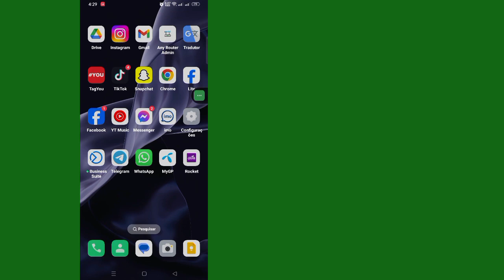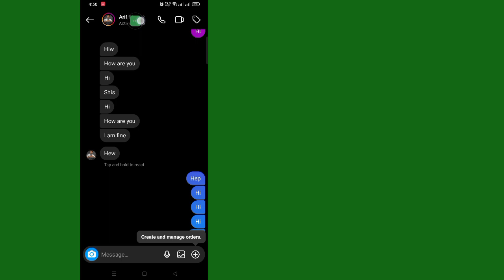Como consertar a conversa de pesquisa do Instagram que não aparece problema 2024